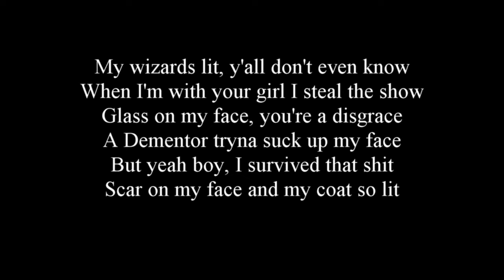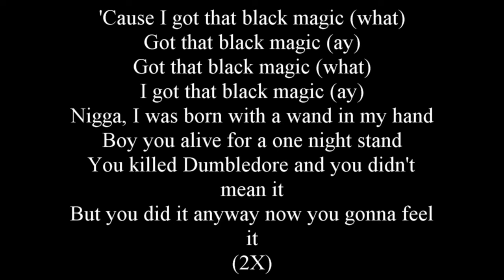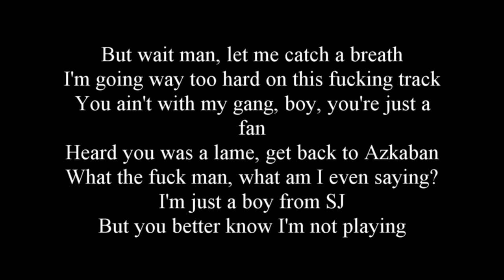Yung Mavu - Black Magic (LYRICS)